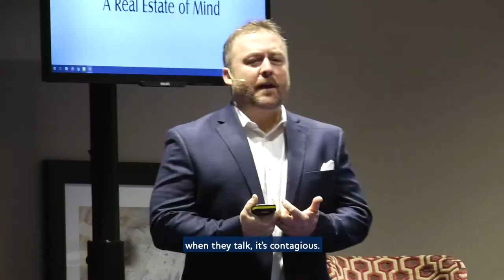Home Flipping Workshop Student Testimonials